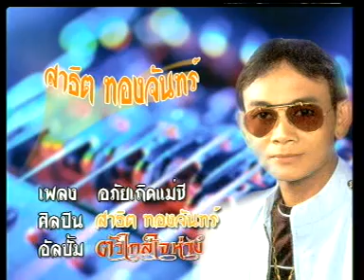อภัยเถิดแม่ชี - สาธิต ทองจันทร์ [ MUSIC VDO & KARAOKE ]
เพลง : อภัยเถิดแม่ชี
ศิลปิน : สาธิต ทองจันทร์
อัลบั้ม : ตัวใกล้ใจห่าง